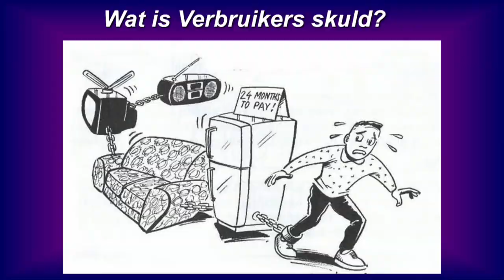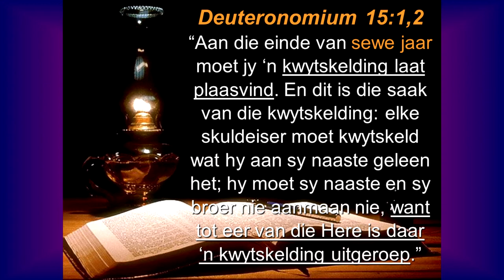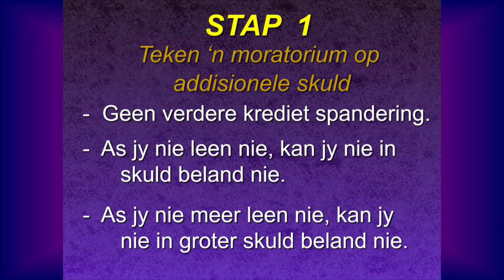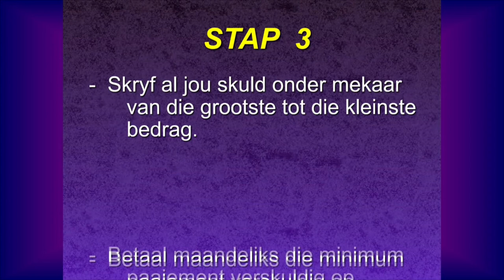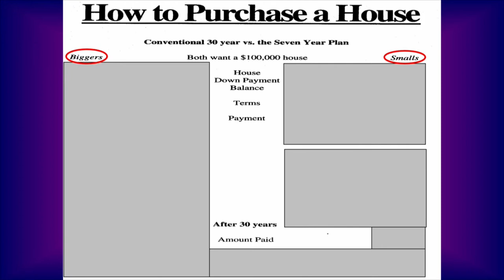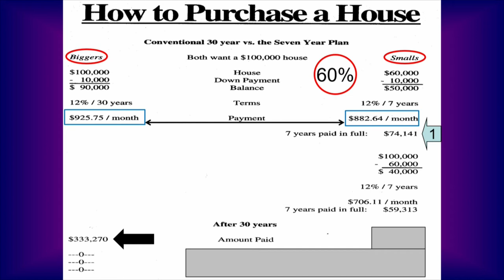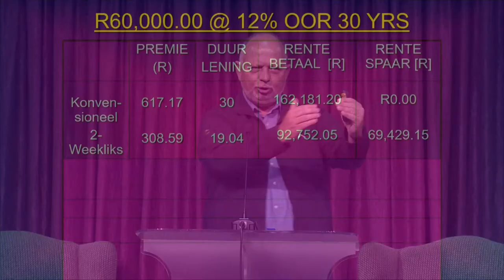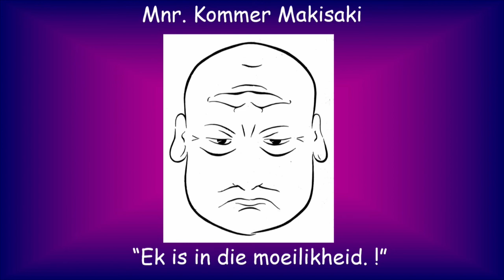Lr Gert van Rensburg - 2. Skuldvereffenings Model